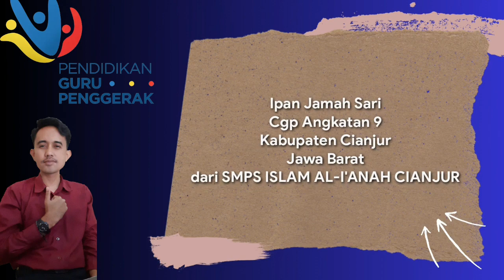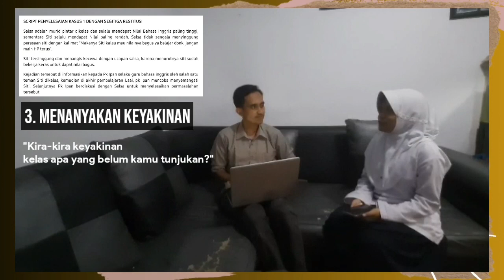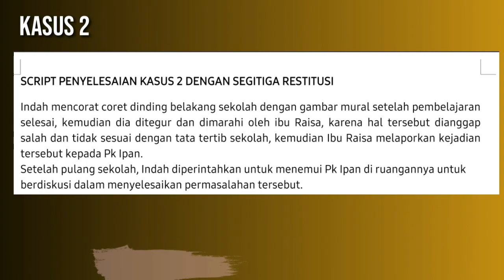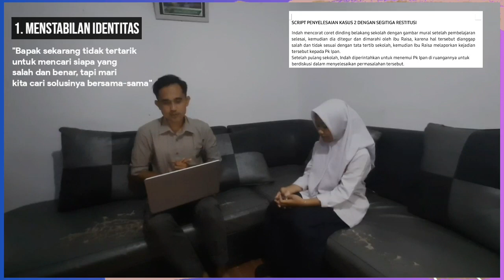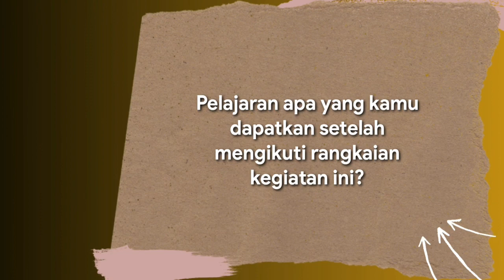Demonstrasi Kontekstual-Modul 1.4 | Segitiga Restitusi